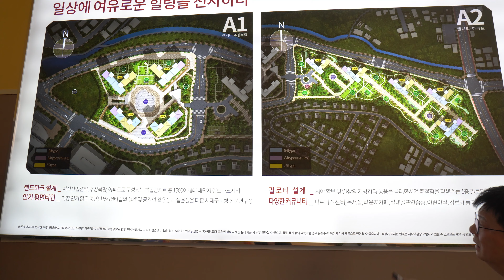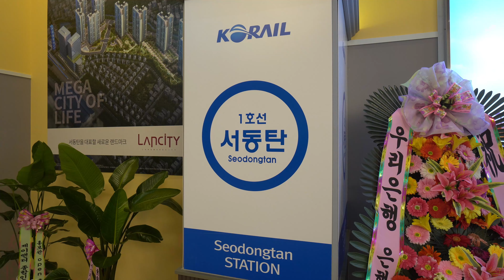서동탄역 랜시티 센토피아 아파트분양 10년간 장기민간임대아파트이며 주변 시세보다 1억이상 저렴합니다 1666-1061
1호선 서동탄역에서 분양하는
민간임대아파트 서동탄역랜시티센토피아아파트입니다.
롯데건설이 시공하고
1500세대 대단지아파트프리미엄을 누 릴 수 있습니다.
지하3층  / 지상29층 규모의 아파트이며
총 9개동으로 구성됩니다.
25평형,34평형으로 설계됩니다.
10년간 전세나 월세를 살아보고
10년후 마음에 들면 확정분양으로 전환이 가능합니다.
분양받아야한다는 부담이 없습니다.
마음에 안 내키면 분양 안 받아도 됩니다.
서동탄역이 걸어서 2분거리에 있는 초역세권아파트입니다.
동탄신도시생활권입니다.

분양문의는
친절한 공인중개사 김상만에게로.
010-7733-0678  / 늦은 밤에도 통화 가능!